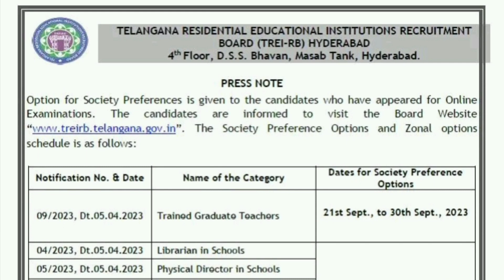TS Gurukula Results 2023 Latest Update | 'గురుకుల' అభ్యర్థులకు ఆప్షన్‌ చాన్స్‌! | treirb